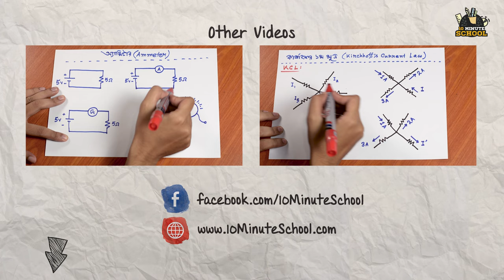০৩.৪৫. অধ্যায় ৩ : চল তড়িৎ - Kirchhoff's Current Law (কার্শফের ১ম সূত্র) [SSC | HSC | Admission]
আমাদের কোর্সসমূহ:
একাডেমিক:
Class: 9

Series: Circuits (তড়িৎ বর্তনী)
Instructor: Ratul Khan (Department of Electrical & Electronic Engineering, BUET)